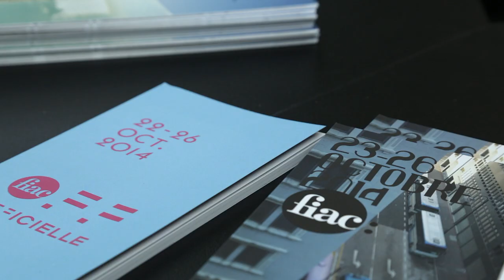60 Works in 60 Seconds at FIAC 2014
A one-minute tour of Paris's most important contemporary art fair, which opened to the public on Thursday.